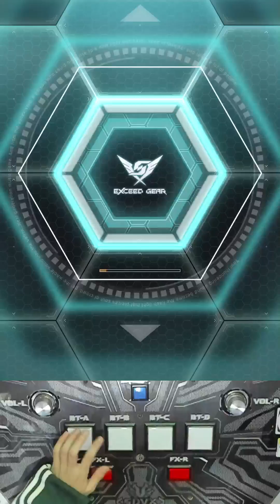[SDVX] rhythmology study [MXM] PUC (MIRROR)